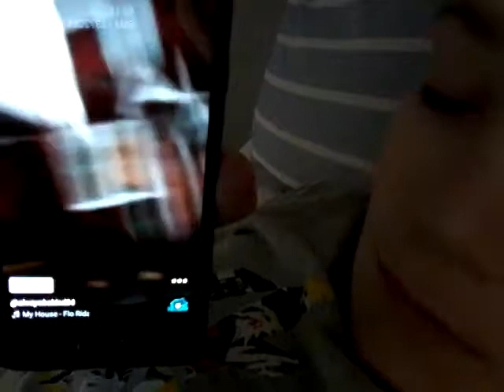Channel Trailer (dog barking in the background!)